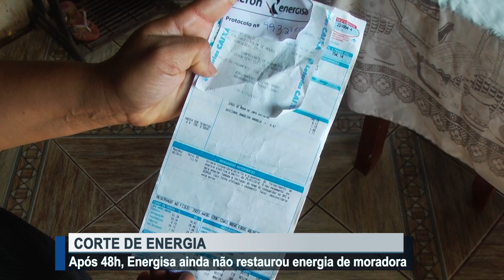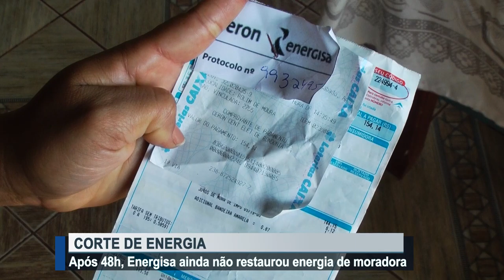Após 48h, Energisa ainda não restaurou energia de moradora